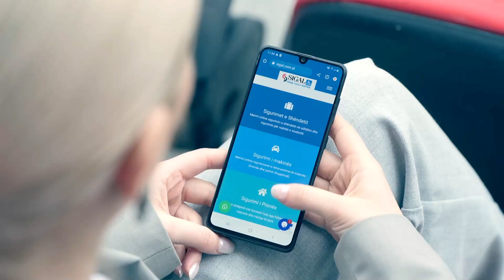Shorteu "Sigurohu Online dhe Fito"/ 1 vit dhurata e fitues çdo muaj